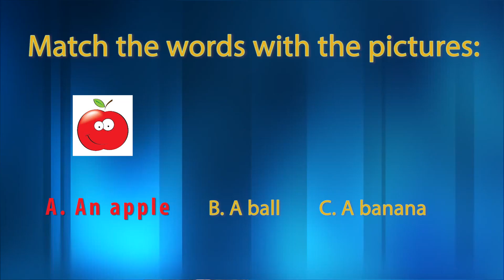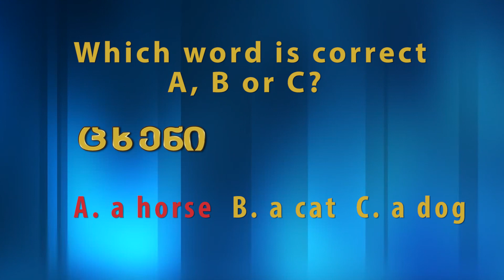მეორე კლასი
კინგსის ინგლისური ენის ოლიმპიადის ტესტების მიმოხილვა